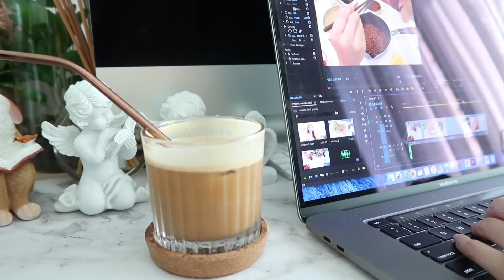【MCO日常】简单的一日三餐 | 素的卤肉饭 | 超好吃Gyudon Japanese Beef Bowl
MCO vlog 重新开启啦
今天做的事简单的一日三餐
会努力上载影片～